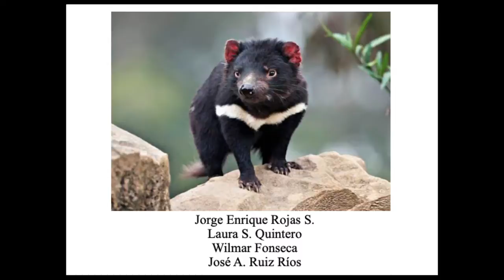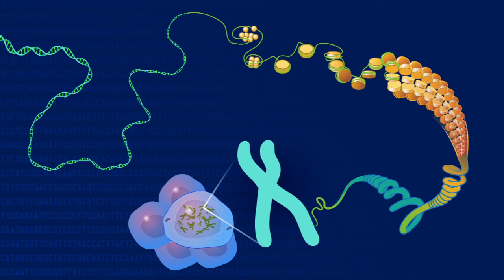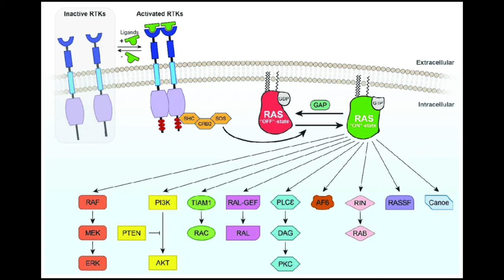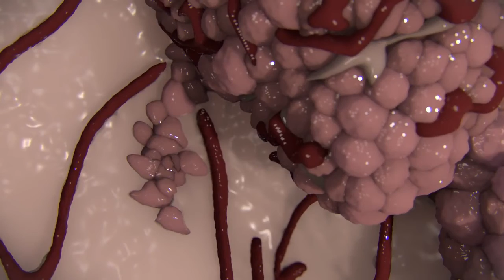TAZ Cancer (Sarcophilus harrisii)